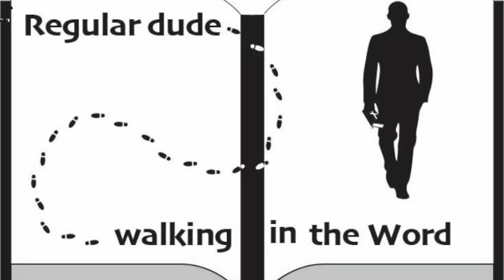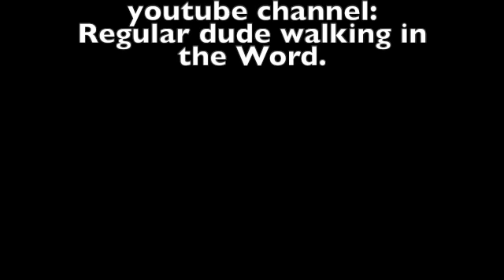Starting 2022 on the right foot #1.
Starting 2022 on the right foot.
Part 1 of 3.
2 Timothy 3:10-4:8.
This episode was filmed on location in Sarasota, Florida. Feel free to watch any of our other videos on you-tube going through the book of  Galatians, Esther, Matthew, Titus, Judges, Jonah, Ruth, Mark, 15 prophecies of the birth of Jesus, Christmas week, and also Psalm 23.